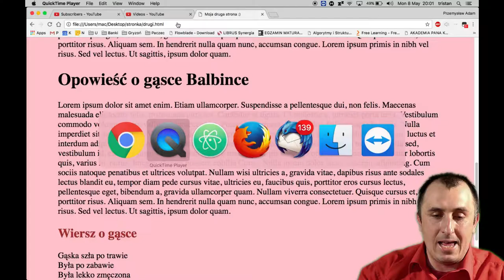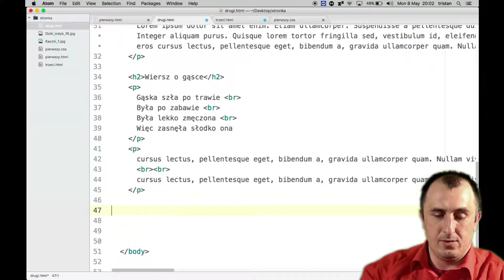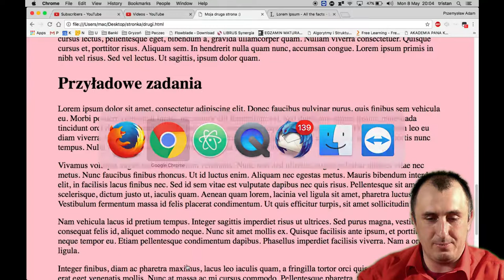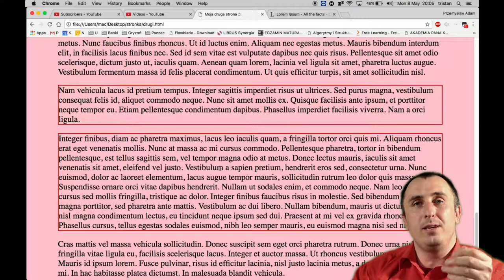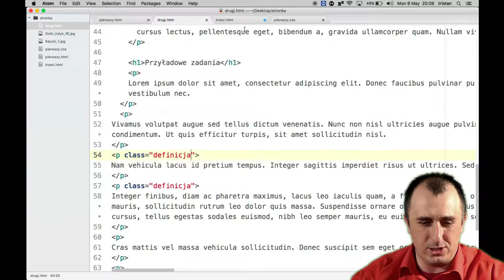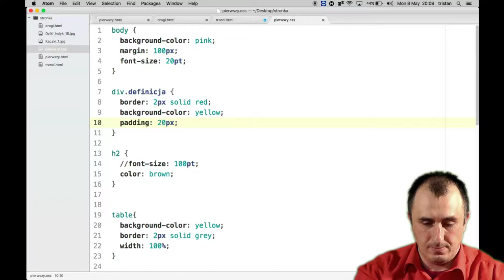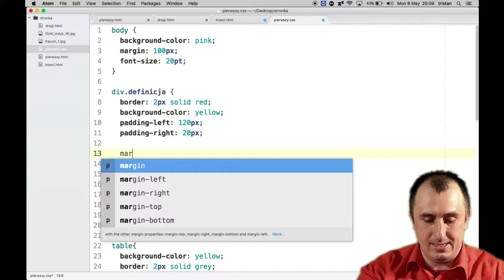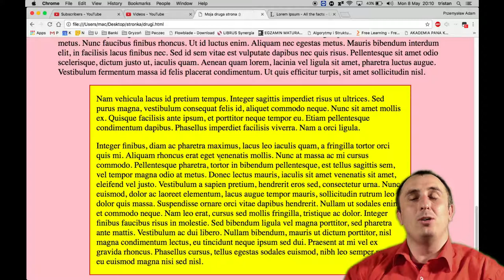Frontend 009: Znacznik div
Jak ostylować więcej niż 1 akapit?